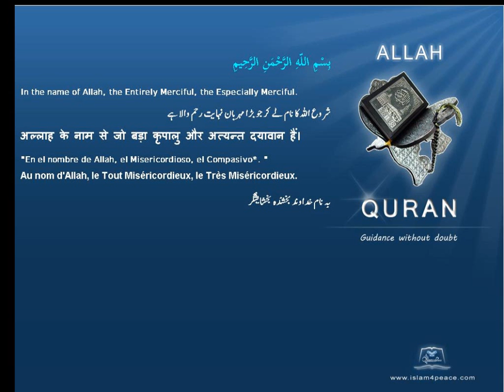ہوا wind قرآن مجید اردوموضوع کے ساتھ